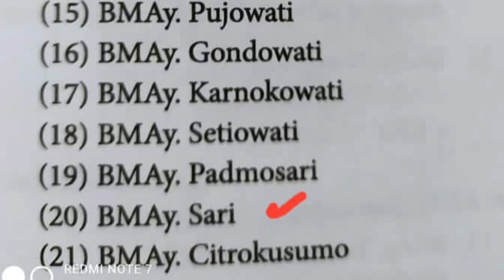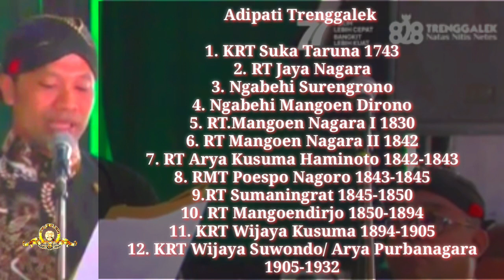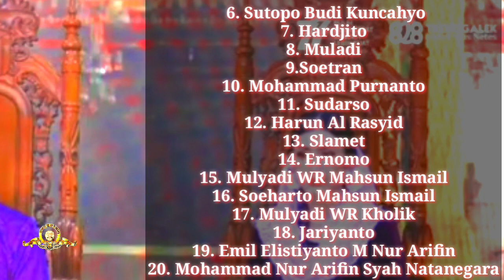MEMANG BEDA ............HUT TRENGGALEK YANG KE 828 TAHUN 2022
HUT atau Hari Ulang Tahun  Kabupaten Trenggalek yang ke 828 ini memang berbeda dari tahun tahun sebelumnya.

HUT atau biasanya orang Trenggalek menyebutkan Hari Jadi tahun 2022 jauh meriah karena sudah tidak dalam masa pandemi, dua kali hari jadi tetap dilaksanakan namun sangat sederhana.
Selain itu Sri Sultan Hamengkubuwana X juga mengutus kerabat kraton menghadiri acara tersebut sehingga terasa lebih sakral,

Selain Duta dari Kraton Ngayogyakarta Hadiningrat tampak hadir juga Wakil Gubernur Jawa Timur Emil Elistyanto Dardak yang dulunya juga Bupati Trenggalek, sebelum Bupati yang sekarang yaitu H Muhammad Nur Arifin.

Juga di jelaskan bagaimana sejarah Trenggalek yang berawal dari jaman perdikan kampak di waktu empu sendok berkuasa di Mataram, waktu kekuasaan berpindah ke kediri atau Kadiri berlanjut ke masa Majapahit, Demak Mataram Islam, Kartasura, Surakarta Ngayogyakarta sampai jaman kemerdekaan, Trenggalek sangat berperan serta.

Selamat Hari Jadi Trenggalek ku, semoga selalu BERTEMAN HATI dalam Jwalita Praja Karana.